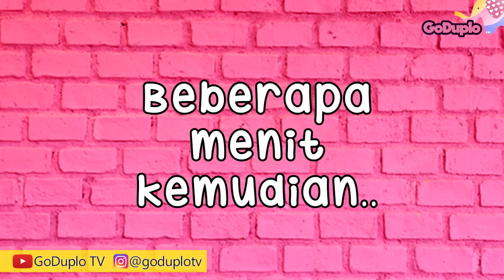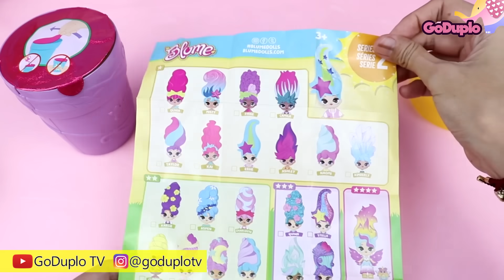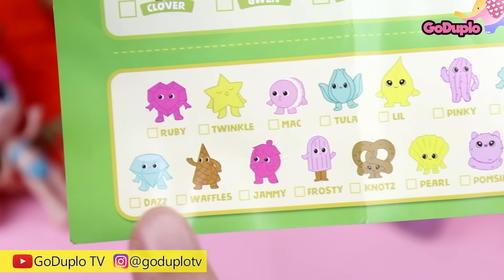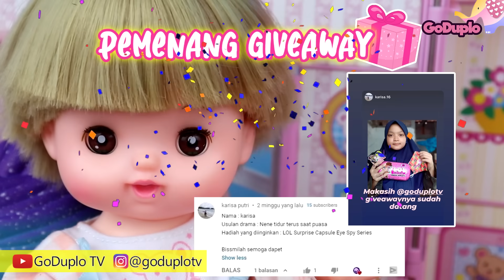Mainan Boneka Eps 234 Puasa Rebahan Aja (Ramadhan) - GoDuplo TV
Ramadhan tiba, Ramadhan tiba, Ramadhan tiba.
Sebulan penuh kita harus berpuasa. Eh tapi, gimana dong.. puasa kan tidak makan tidak minum, jadi Nene lemes, dia puasa tapi rebahan aja seharian.
Lalu apa yang dilakukan Rena agar dia gak rebahan aja?
Yuk tengok di video satu ini.
Semoga terhibur.